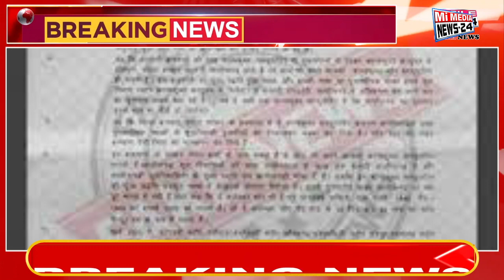18 April, Morning News, Aaj Subah ka News, Mukhya Samachar, news, aaj ka News, mi media news 24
18 April, Morning News, Aaj Subah ka News, Mukhya Samachar, news, aaj ka News, mi media news 24